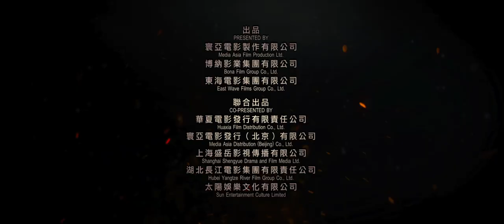God of War trailer - Wenzhuo Zhao, Sammo Kam-Bo Hung, Regina Wan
Release date: 29 June 2017 (Hong Kong)
Director: Gordon Chan
Casting: Wenzhuo Zhao, Sammo Kam-Bo Hung, Regina Wan, Keisuke Koide & Yasuaki Kurata

Synopsis:

During the 16th century, Japanese pirates proliferate along the Chinese coastline. In 1557, the pirates take over Cengang in Zhejiang. After months of futile advances, Commander Yu (Sammo Hung) finally defeats them under the leadership of newly promoted General Qi (Vincent Zhao). The Pirates, however, manage to escape.